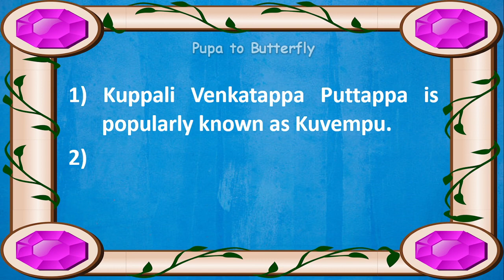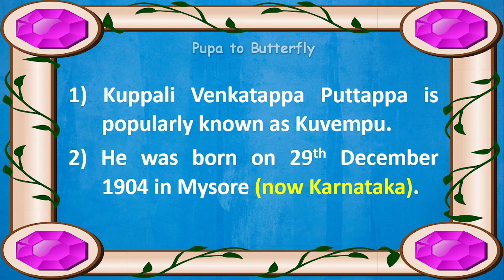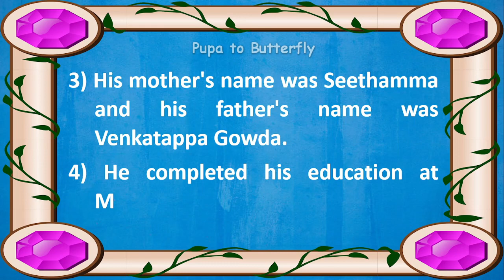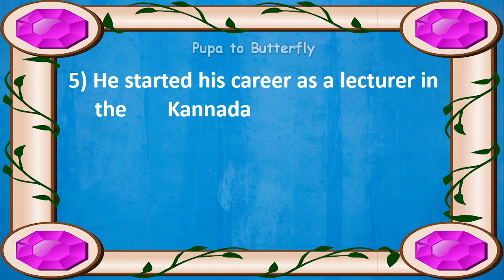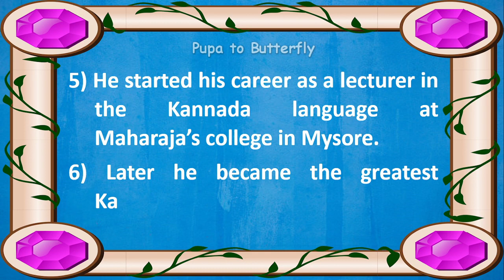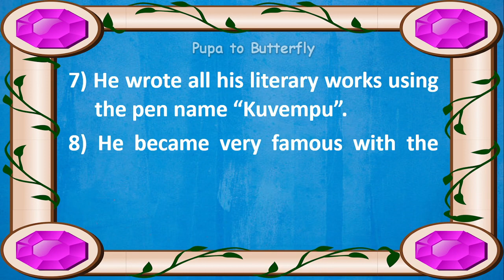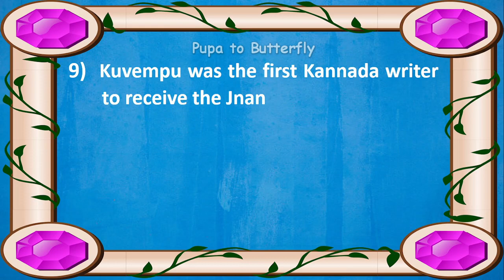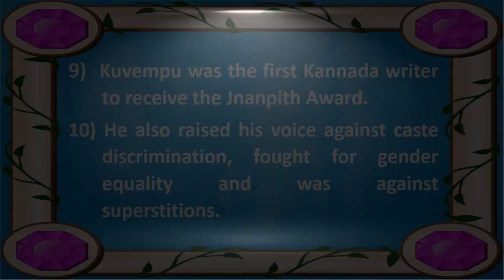10 Lines on Kuvempu in English | Few Lines about Kuvempu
Are you looking for a video on Kuvempu?  You are in the right place.  This video provides you with 10 lines on Kuvempu in English.

Few Sentences about Kuvempu
10 Lines on Kuvempu
Few Lines on Kuvempu
Few Sentences about Kuvempu in English
10 Lines on Kuvempu in English
Few Lines on Kuvempu in English
10 Lines Essay on Kuvempu
Paragraph about Kuvempu
About Kuvempu